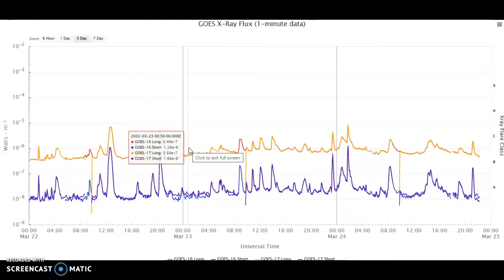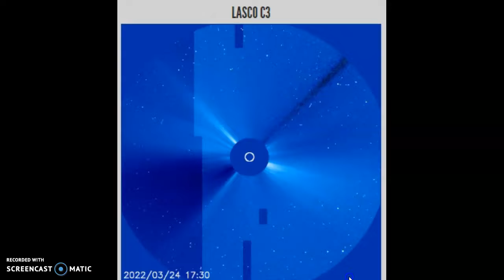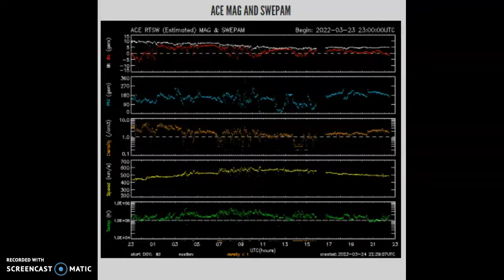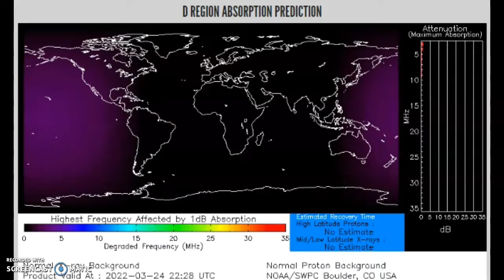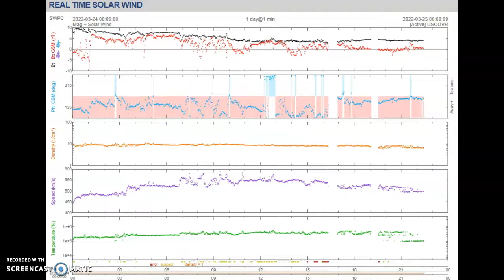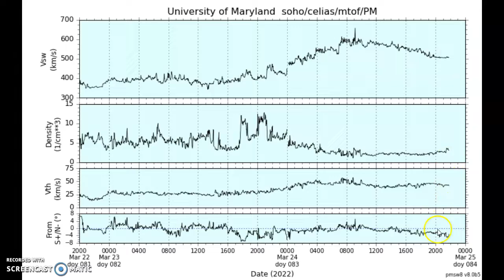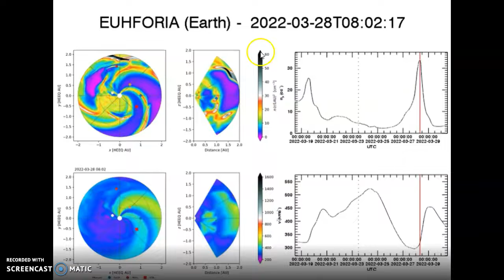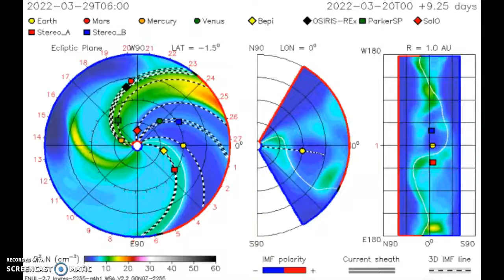Space Weather Update March 24th 2022! C-Flare Baseline!